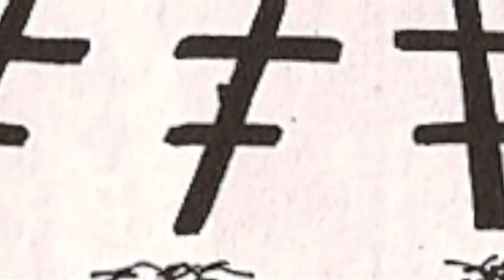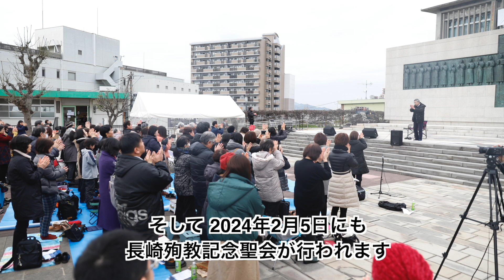2024殉教聖会CM